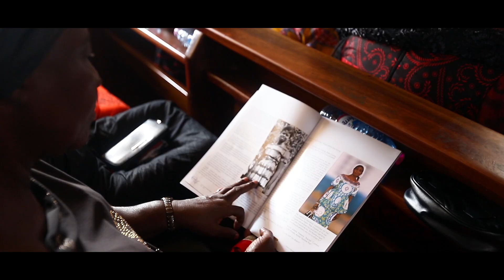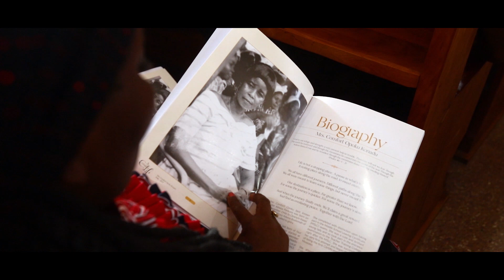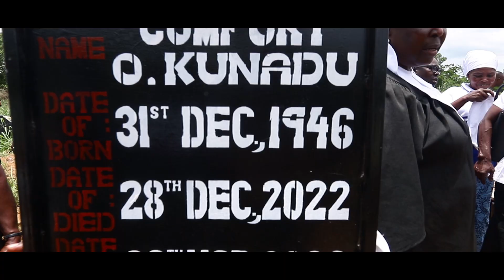MRS COMFORT OPOKU KONADU - BURIAL REEL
IN LOVING MEMORY OF MRS COMFORT OPOKU KONADU A.K.A ADWOA PANKYEA, 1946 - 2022